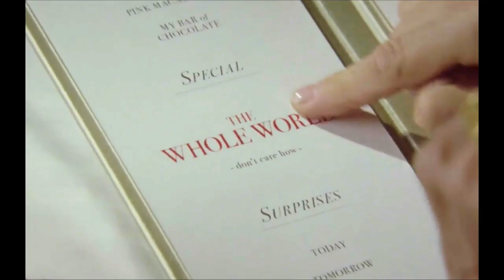Logistics for NOLA Trip 2019